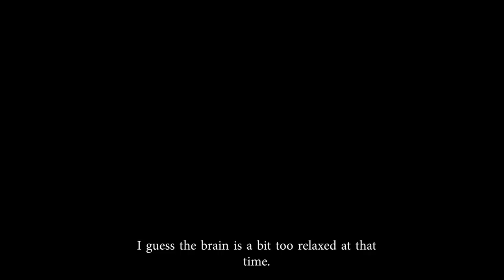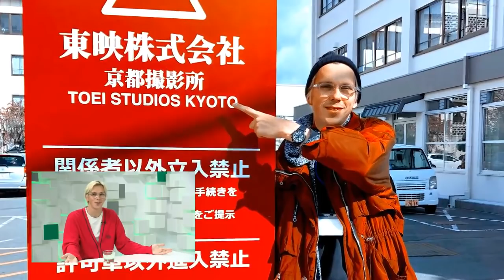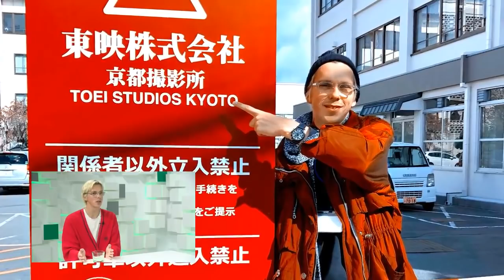15min studijoje – režisierius Saulius Baradinskas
Ketvirtadienį, 15min studijoje 11 val. svečiuosis nepriklausomas muzikinių klipų ir kino režisierius Saulius Baradinskas. Jis neseniai grįžo iš kelionės, apie kurią svajojo jau ne vienerius metus. Penkis kartus bandžius pakliūti į „Kyoto Filmmakers Lab“ kino dirbtuves, tik šiemet jam pagaliau nusišypsojo sėkmė.